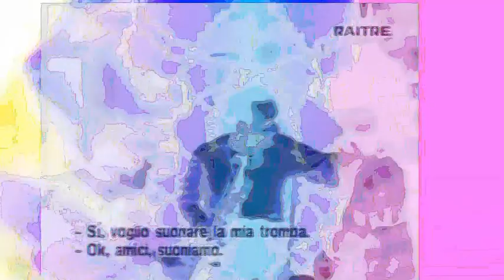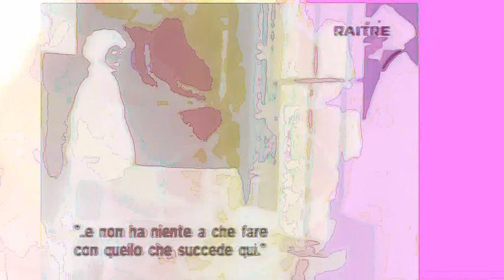292 Static Sells